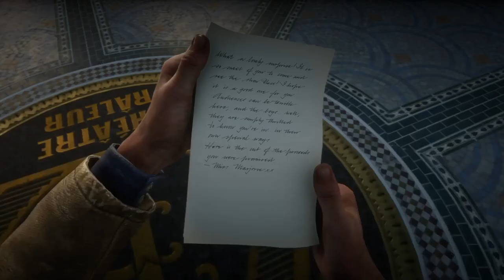Red Dead Redemption 2 ★ Stranger Mission: The Smell Of The Grease Paint - I - II [Walkthrough]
Red Dead Redemption II ★ Stranger Missions Walkthrough ★ Recorded on PS4.

● Stranger Mission: The Smell Of The Grease Paint - I - II